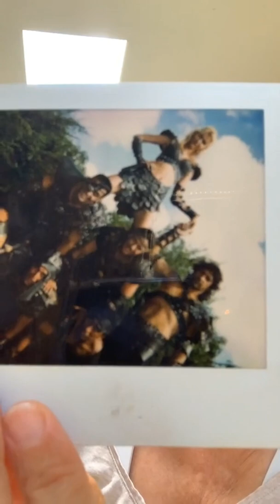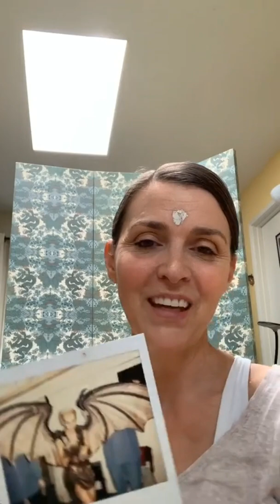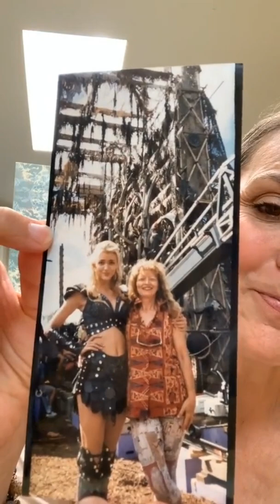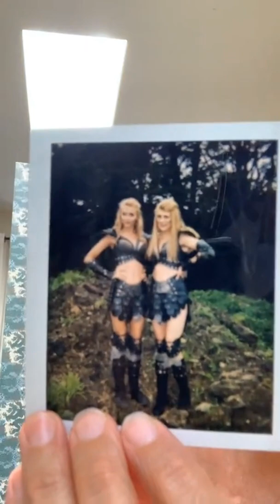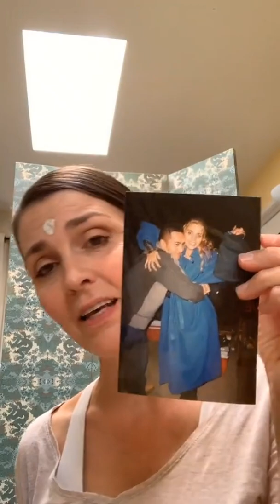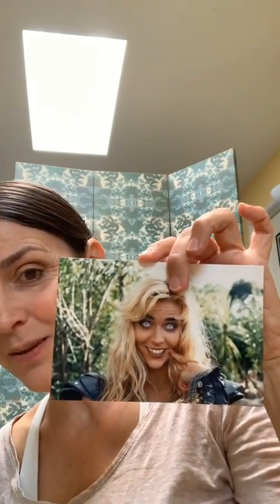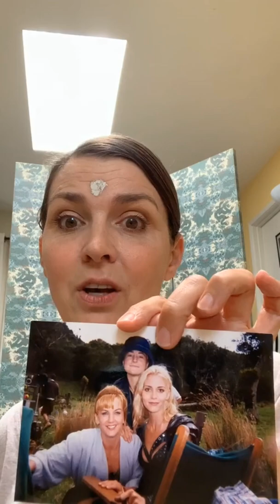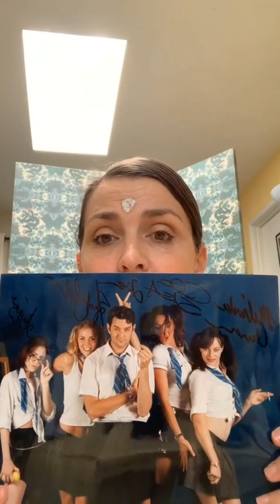Hudson Leick shows off rare photos from Xena, talks about the show and the cast (28/04/2022)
During a live on Instagram, Hudson announced that her is selling rare photos during her time acting as "Callisto" and "Liz Friedman" on "Xena" and "Hercules", in addition there are photos from behind the scenes with the Xena cast too, as with "Lucy Lawless", "Renee O'Connor", "Ted Raimi" and "Melinda Clarke".

 Hudson also shared trivia about the scenes, the cast, and answered questions about her acting past.

Durante uma live no Instagram, Hudson anunciou que está vendendo fotos raras durante sua época atuando como "Callisto" e "Liz Friedman" em "Xena" e "Hércules", além disso há fotos dos bastidores com o elenco de Xena também, como com "Lucy Lawless", "Renee O'Connor", "Ted Raimi" e "Melinda Clarke".

Hudson também contou curiosidades sobre as cenas, o elenco, e respondeu perguntas sobre seu passado atuando.